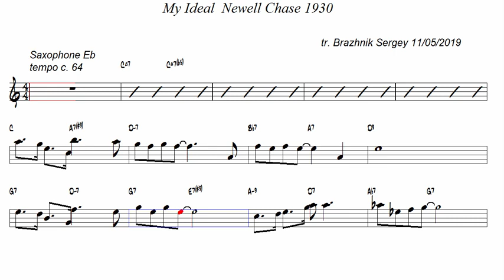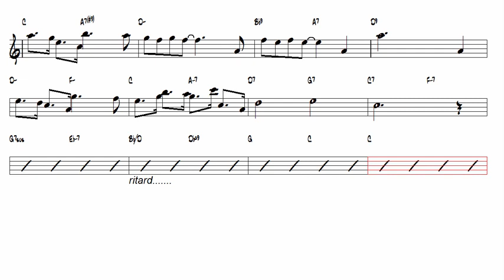My Ideal Newell Chase 1930 Alto Sax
Arr. by Sergey Braznhik